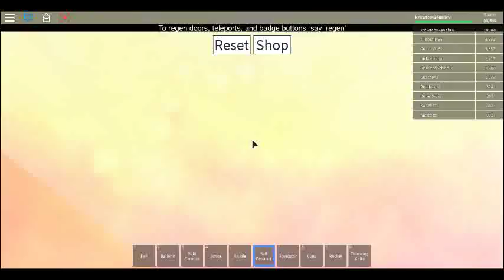Part 3 (Major Trouble Beginning)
can you help us? we are in a major trouble!!!